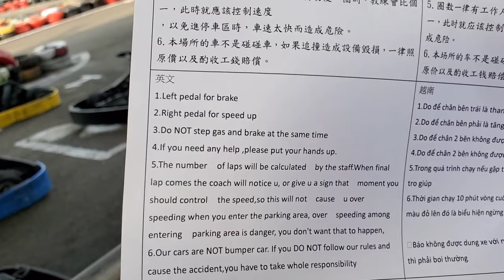GO CAR SA NEIWAN TAIWAN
Pagkatapos maligo sa Neiwan River.Nagkaayaan mag Gokart.Sumama ako para mag vlog lang.Next time siguro try ko rin sumakay.
Stay safe.

PAANO PUMUNTA SA GOKART NEIWAN:
Sakay ng tren mula Hsinchu or North Hsinchu.Derecho lang hanggang sa pinaka last station ng Neiwan.Paglabas ng station lakad sa kalsada pakaliwa.Pagdating sa dulo makikita sa kaliwa ang 7'11.Sa bandang kanan may kalsada pababa dun ang way papunta sa Gokart.Makikita sa rigth side mga 10min na lakad sa pababa na kalsada sa kanan mula sa 7'11.

Neiwan River good for swimming